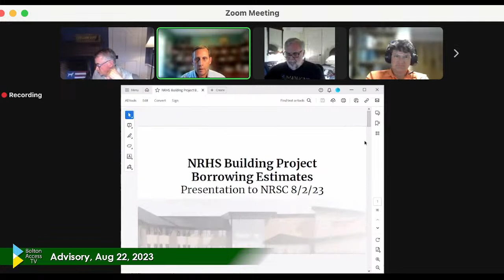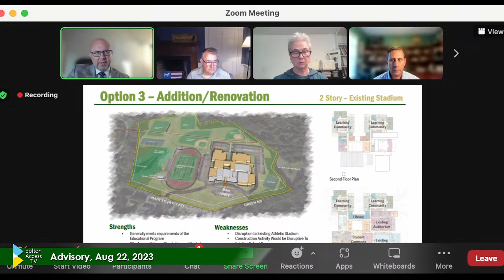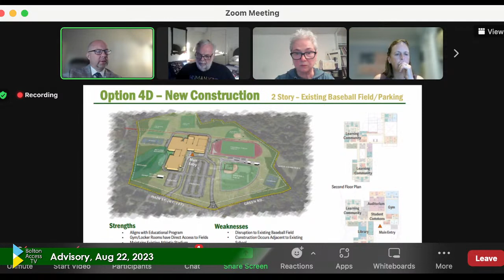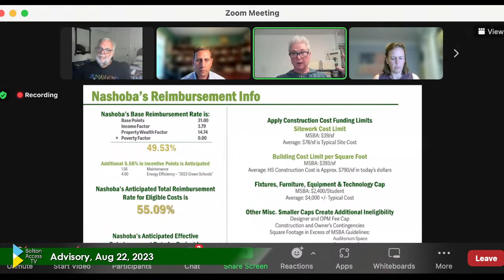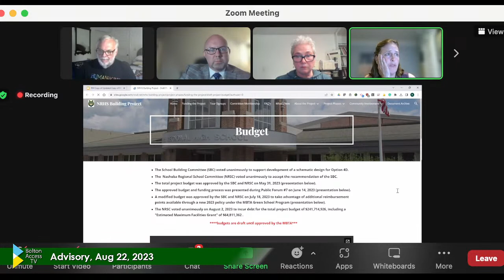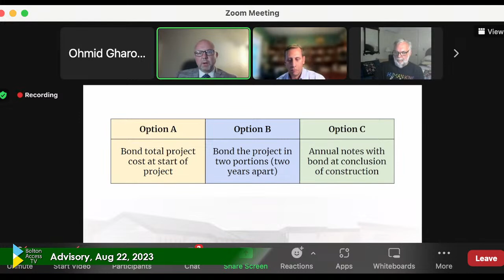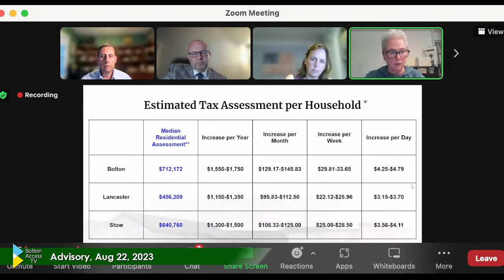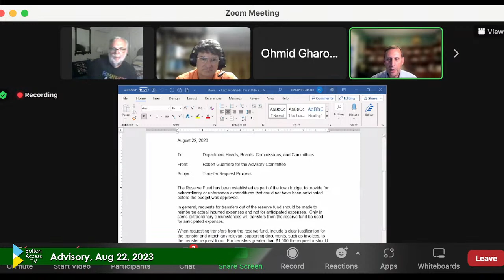Advisory, Aug 22, 2023